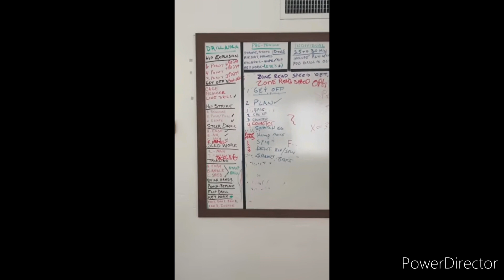University of Colorado Buffaloes Coach Deion Sanders Friend Ed Reed Shows FILTHY HBCU Apartment 😲😒🤢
deionsanders coachprime edreed University of Colorado Buffaloes Coach Deion Sanders Friend Ed Reed Shows FILTHY HBCU Apartment 😲😒🤢 Ed Reed was a HBCU head coach until he got fired for posting about the school on social media. Ed Reed is an ex NFL player who is in the Hof. He is great friends with Deion Sanders who is the coach for university Colorado in Boulder Colorado. Reed was picked to replace the school’s former head football coach, Terry Sims. Reed immediately immersed himself into his new work environment, but was greeted by an unclean campus. On an Instagram Live, he commented on the amount of trash he saw on the grounds and complained he had to clean up outdoor facilities as well as his new office.